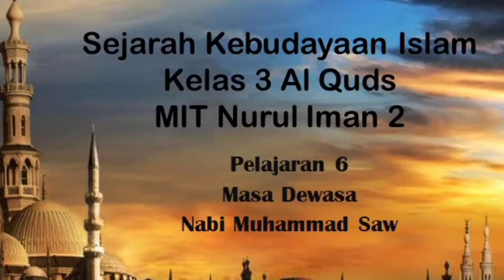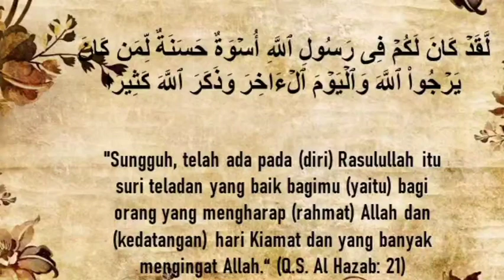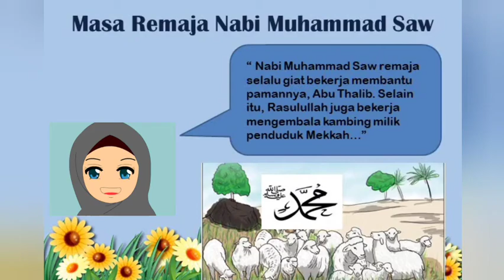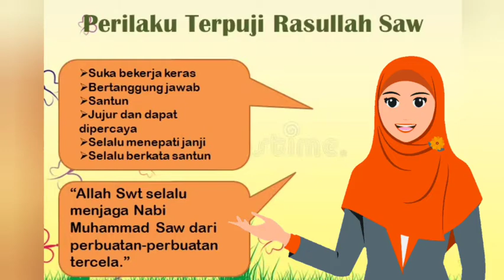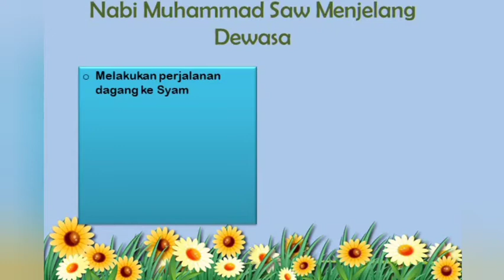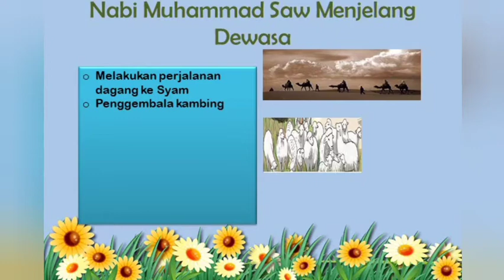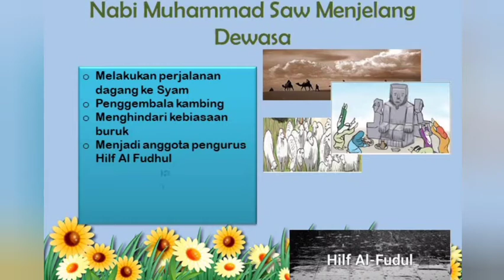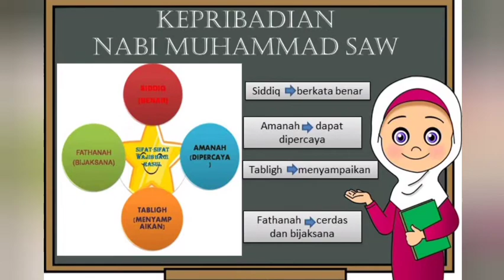SKI Kelas 3 Pelajaran 6. Masa Dewasa Nabi Muhammad Saw (Part 1)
Nabi Muhammad Saw sejak masa kanak-kanak,remaja hingga dewasa memiliki akhlak yang terpuji. Sifat-sifat terpuji Rasulullah Saw harus kita teladani dalam kehidupan kita sehari-hari... Bagaimana ya kehidupan Nabi Muhammad Saw setelah dewasa? dan sifat-sifat terpuji apa yang harus kita teladani? yuk belajar bersama dengan menonton video ini..Happy Watching 😉